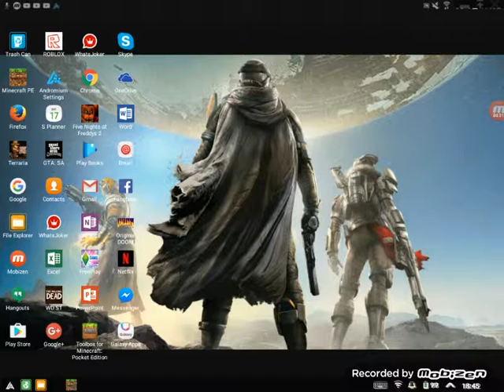Minecraft pc edition survival part 1 ( 2016 )